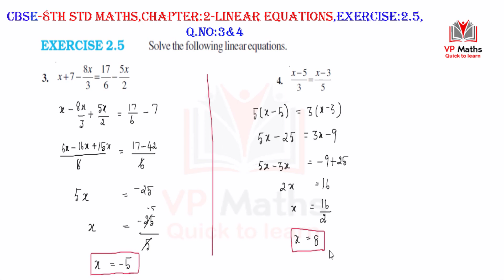CBSE Class 8 Maths Chapter 2 Linear Equations Exercise 2.5 Q.No: 3 and 4 in Tamil | NCERT 8th maths.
In this video educating about the CBSE Class 8 Maths Chapter 2 Linear Equations Exercise 2.5 Q.No: 3 and 4 in Tamil | NCERT 8th maths Linear Equations Exercise 2.5 Q.No: 3 and 4 in Tamil, by step by step. Moreover, as Students you can easily understand this Maths sum.

VP Maths, Educating the Mathematics Subject of TN State Board Samacheer kalvi new syllabus Revised Edition 2020, subject of 6th Class to 12th Class and explaining the solutions for Maths problems in Step by steps.